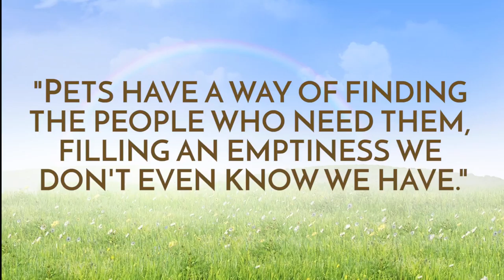'Rainbow Bridge Easel' Theme Pet Tribute Videos Memories By Design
Rainbow Easel Theme - Memories By Design

The love of a pet lasts forever. We make it easy to ensure the memories do, too.

At Memories by Design, we craft digital legacies that honor a lifetime of love.